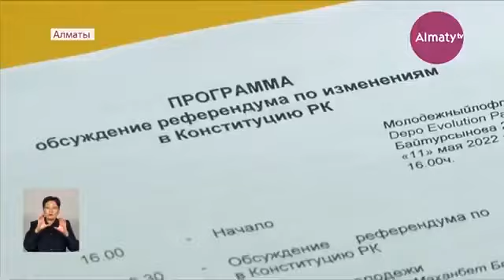Молодежь Алматы выступила в поддержку референдума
На базе Молодежного ресурсного центра города Алматы была проведена встреча представителей молодежных организаций "Лига волонтеров", JasOtan, "Ассамблея жастары", Qamqor, молодежных ресурсных центров, а также лидеров КДМ вузов города Алматы, для обсуждения конституционной реформы, передает Almaty.tv.